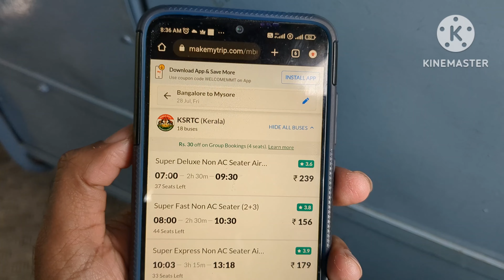How to reach Bangalore to Mysore - By KSRTC Bus - 156 Rs